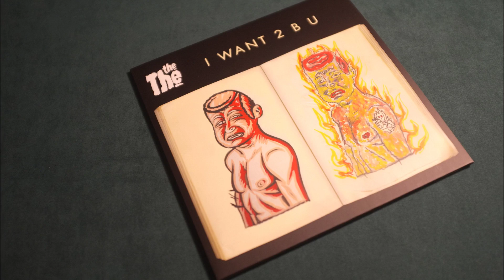I WANT 2 B U - Trailer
‘I WANT 2 B U’ the brand new 7” vinyl single from THE THE prepared exclusively for Record Store Day 2020. Taken from the forthcoming feature film Muscle.